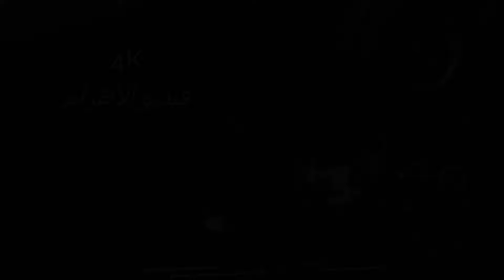أجمل_حفلات الفنان أحمد كردية مع مؤسسة وفيديو الأهرام /حفل زفاف العريس اسماعيل مصطفى ديموك/ الجزء 1